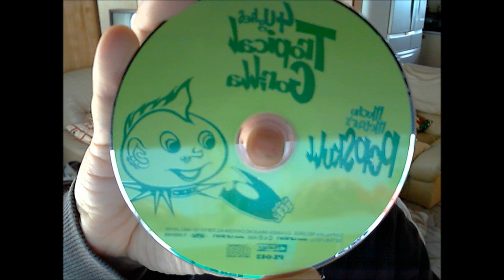Tropical Gorilla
popskull